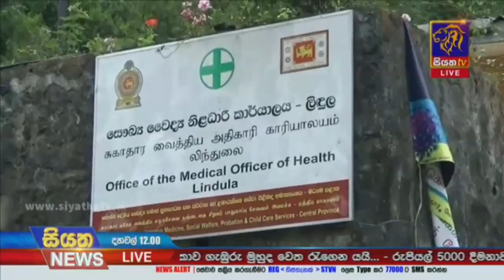චීනයේ සිනොවැක් කොවිඩ් එන්නතහදිසි භාවිතයට අවසර | Siyatha News